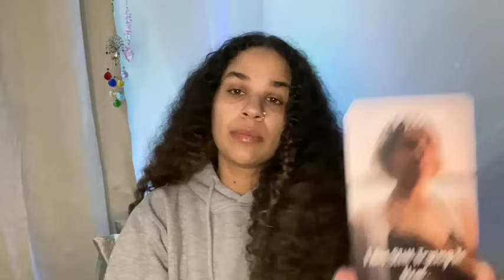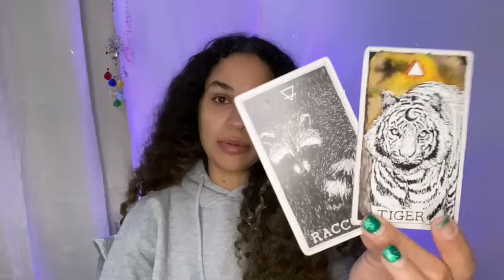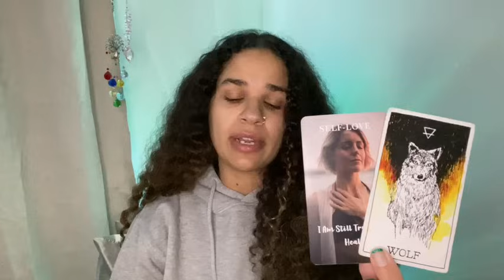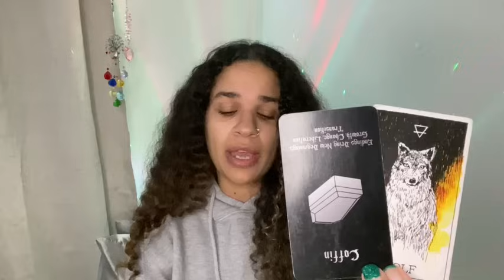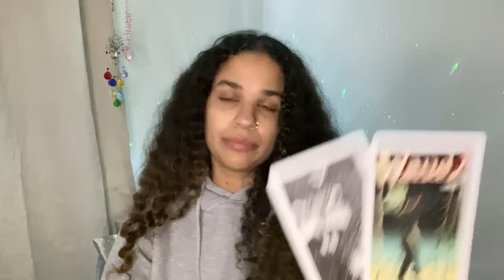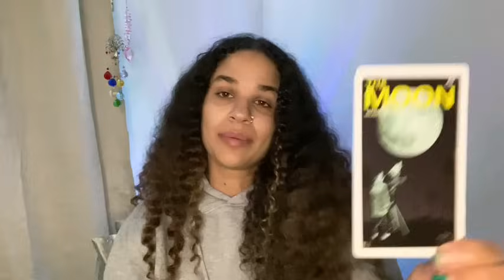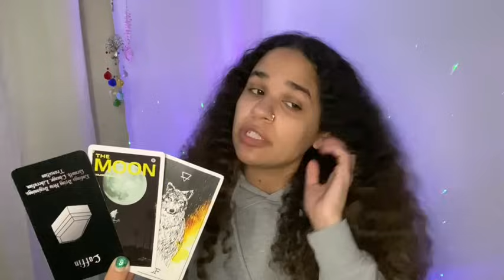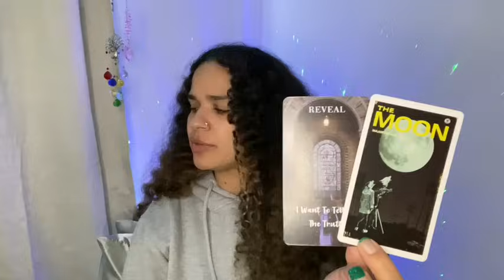CANCER ♋️ THEY AREN’T TELLING YOU THE WHOLE STORY 😥 AND INTUITIVELY, YOU KNOW IT 🔮👁️